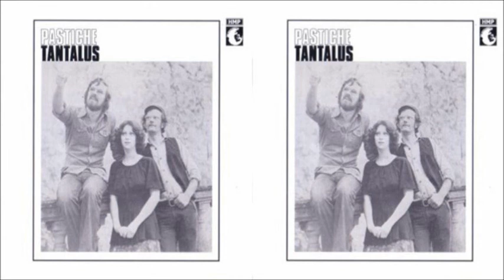Tantalus - Pastiche [Full Album] (1977)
1. Ye Jacobites By Name [0:00]
2. Silver Coin [3:44]
3. Meet On The Corner [6:32]
4. Wounded Bird [9:34]
5. Easy Chair [12:22]
6. Breakaway [15:03]
7. The Hangman & The Papist [18:33]
8. Fire & Rain [22:17]
9. So Far Away [26:22]
10. Steamboat Row [30:06]
11. Goin' Back [32:47]
12. Teach Your Children [36:17]
13. Dreams Of You [38:44]